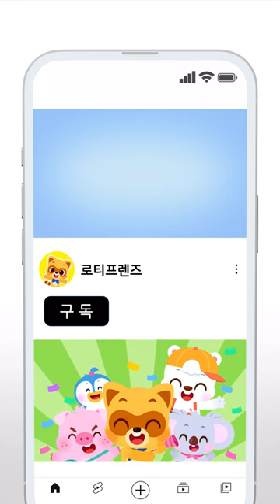누가 내 쿠키를 가져갔어🍪 | 사라진 쿠키의 행방은❓ | 음식동요 | 인기동요 | 로티프렌즈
매주 월, 수, 금요일 오후 5시 들썩들썩 신나는 동요 🎵